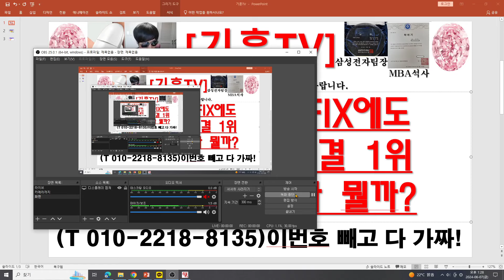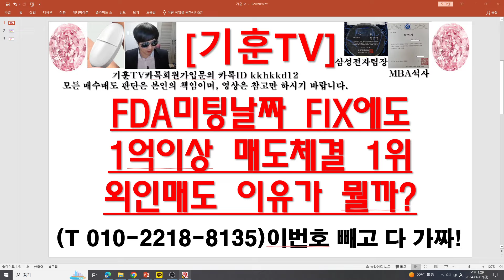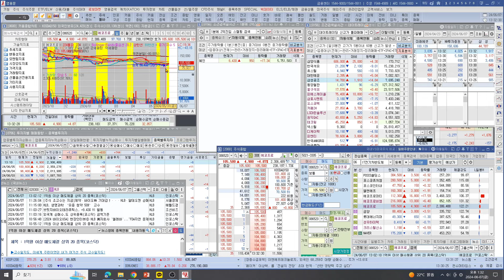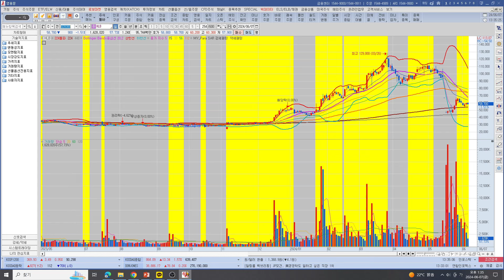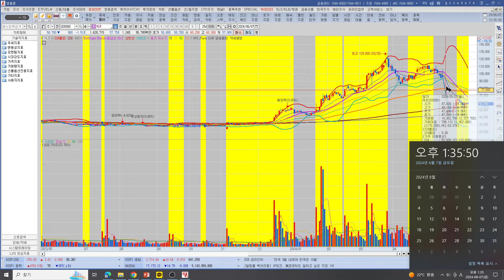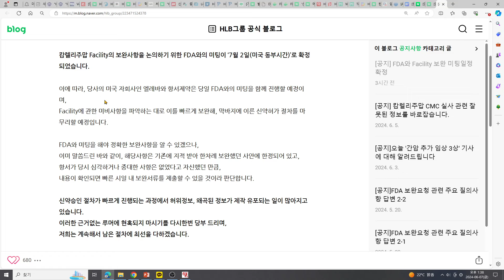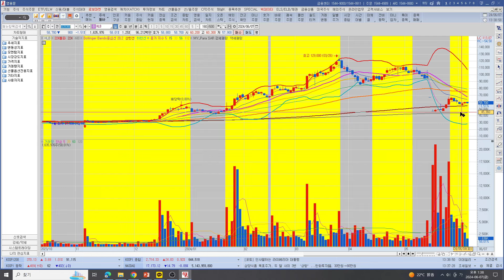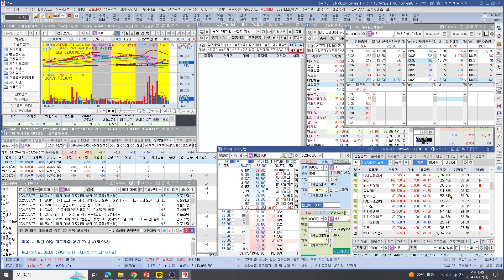[주식투자]HLB(FDA미팅날짜 FIX에도1억이상 매도체결 1위/외인매도 이유가 뭘까?)